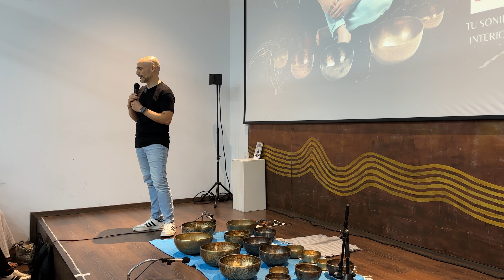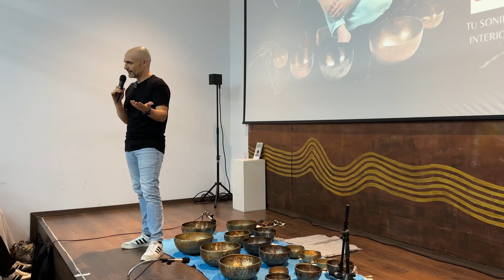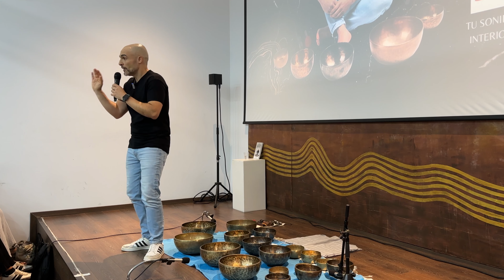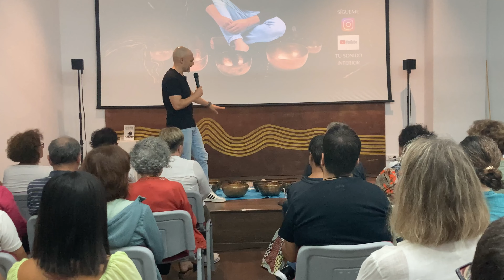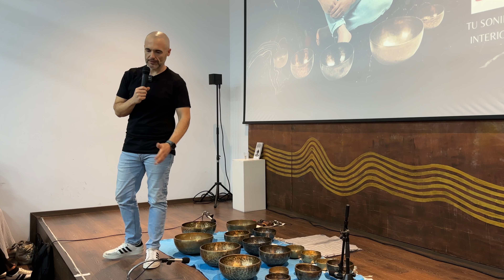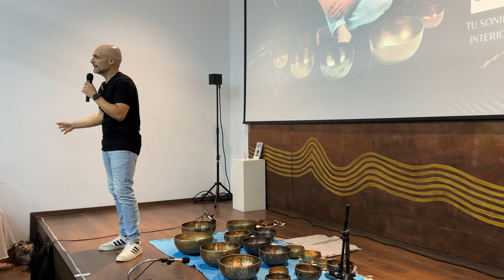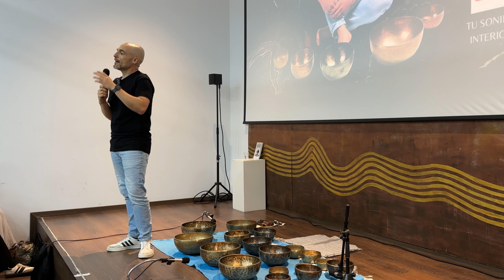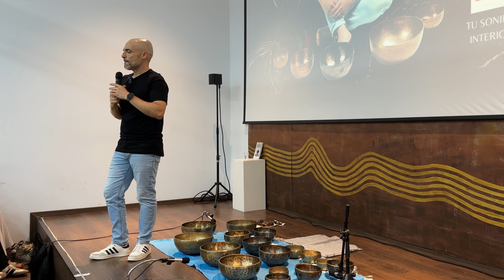🤔¿ Para qué sirven los CUENCOS TIBETANOS ?| Charla de Toni Sánchez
🟢 Ya a la venta | Libro | La llamada de los cuencos tibetanos

🟢 Curso online para aprender a tocar tu cuenco tibetano desde 0